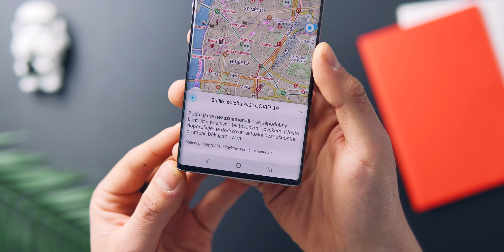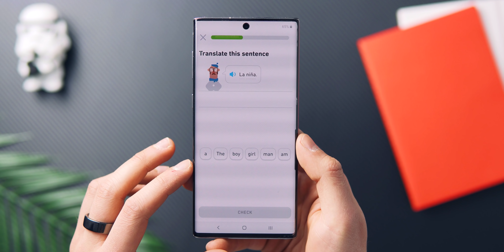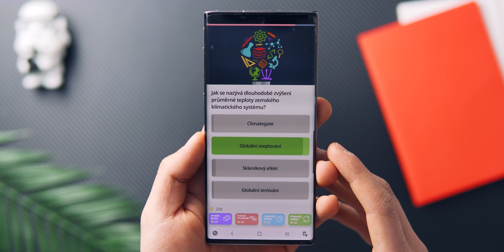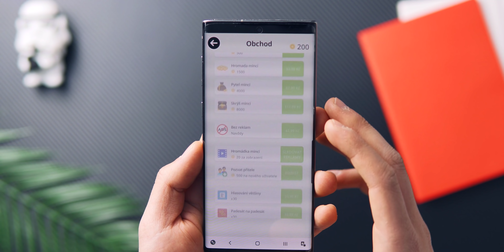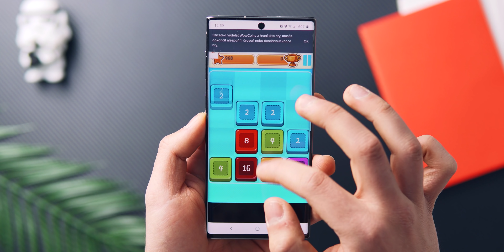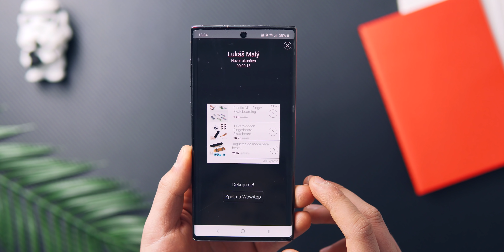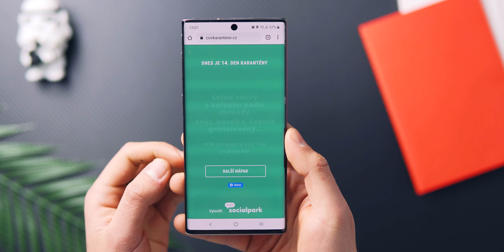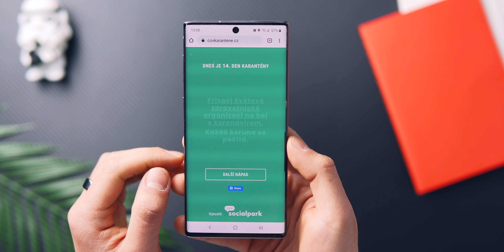TOP 7 – Aplikace, které jsou užitečné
Hledáte užitečné aplikace nejen do karantény? Přináším vám výběr 7 aktuálně nejzajímavějších aplikací, které zaženou nudu a zároveň vás něco přiučí 🎓

TOP 1 - Mapy.cz (zapnout polohu kvůli sledování počas karantény)